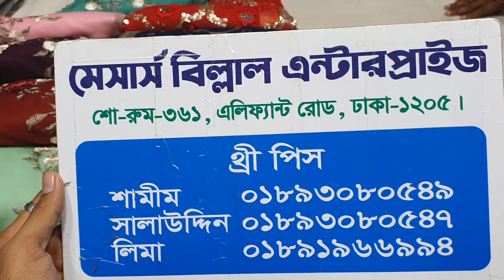eid collection /নেট ৪ পিছ কিনুন কম বাজেটে। দাম ১১৫০/৯৫০ টাকা